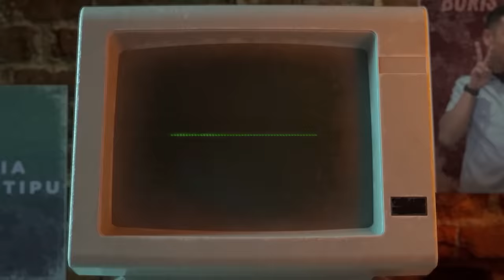JUAL BELI SERANGAN IMAM DARTO VS PAK ROBIS | DUNIA TIPU-TIPU EPS. 88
Ternyata bukan Soleh Solihun yang mulutnya beracun, dia ini nih, tamu Pak Kadiv Problem, salah satu member grup Prediksi Jaya Jaya Jaya! Imam Darto.
Lama ditahan-tahan nih rekaman episode ini, racun banget isinya.
Nonton aja deh gimana beracunnya El Persia.

Ttd. Divisi Problem +26